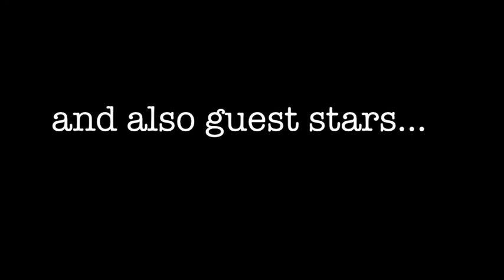Brain Song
A Psych project music production